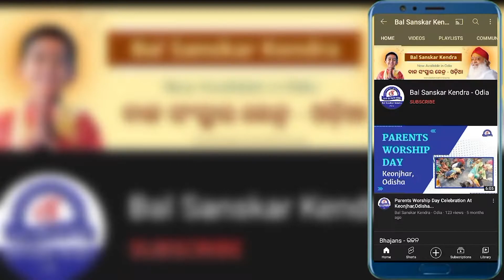ଶାନ୍ତି ଓ ଆନନ୍ଦ ର ଅନୁଭବ - ସାଧକ ଅନୁଭବ || Devotee's Experience In Odia